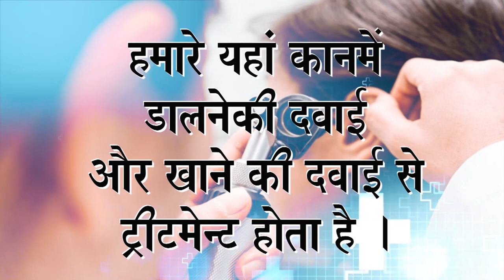Praveen Surana || Deaf Cure Center || Ahmedabad